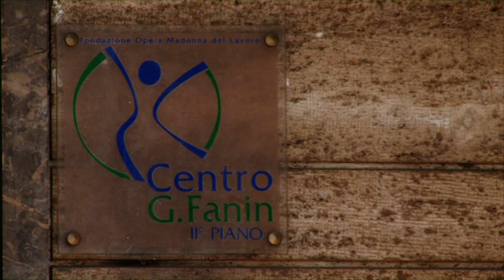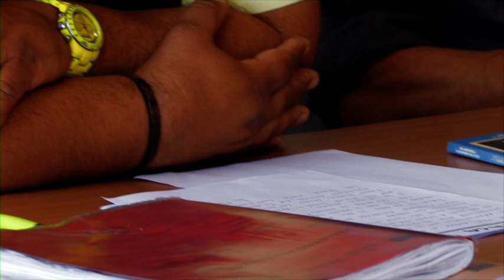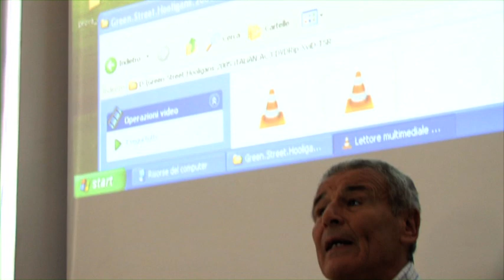Progetto Terzo tempo parte 1 di 3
FOMAL ha sempre avuto una particolare attenzione al legame tra formazione, sport ed educazione alla legalità. Basti pensare all'iniziativa pilota promossa dal nostro ente e finanziata dalla Provincia di Bologna sul territorio bolognese che, qualche anno fa, ha coinvolto allievi inseriti nei corsi di obbligo formativo in un'esperienza di 120 ore di educazione alle regole e alla convivenza proprio attraverso l'esperienza del calcio. Il percorso educativo coinvolse 2 vecchie glorie del calcio, il "mitico Villa" (Renato Villa), giocatore del Bologna e Roberto Russo, giocatore del Bologna e del Genova.
Il progetto "Terzo Tempo", vincitore del Bando dei "Progetti di azioni in favore dei giovani per la promozione della legalità e la crescita della cultura sportiva" del Dipartimento della gioventù  del 6 maggio 2010, intende proseguire questo impegno, rivolgendosi a quelle realtà territoriali decentrate rispetto a Bologna, nelle quali spesso la polisportiva, lo stadio, la partita di calcio, diventano occasioni di aggregazione ed incontro e nelle quali diventa importante essere presenti con un messaggio volto a promuovere appunto la cultura della legalità, della competizione leale, dei valori della tolleranza verso ogni forma di diversità.

Il progetto prevede azioni nelle scuole e all'interno delle società sportive. Principali destinatari sono i giovani dai 14 ai 20 anni frequentanti abitualmente gli stadi come spettatori e/o come tifosi. In particolare sono coinvolti i giovani del territorio di San Giovanni in Persiceto , Budrio, attraverso la collaborazione delle società sportive locali, La Persicetana Calcio, La Decima Calcio, Il Mezzolara Calcio. E i giovani frequentanti le scuole e i centri di formazione professionale che si aggregano abitualmente intorno al mondo del calcio, in particolare Gli Istituti superiori "Salvemini" di Casalecchio, "Malpighi" di Crevalcore, il  centro di formazione professionale FOMAL di San Giovanni in Persiceto .

Nelle scuole le iniziative principali sono la sensibilizzazione degli studenti (anche mediante il coinvolgimento del corpo docente), l'organizzazione di un torneo tra scuole e la promozione di un evento sportivo pubblico.
Le società sportive aderenti parteciperanno alla "Giornata della legalità sportiva e della solidarietà", e ad eventi pubblici che vedranno coinvolte anche squadre professioniste del campionato A e B.